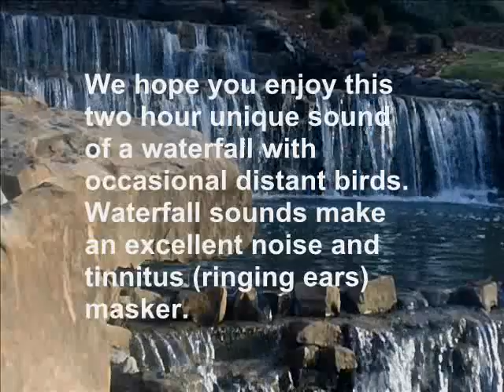Waterfall Sounds: 2 Hour Long Sound of Waterfalls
Watch a 2 hour long virtual waterfall video and hear the sound of cascading waterfalls as background noise. Waterfalls produce one of the most relaxing nature sounds on this planet and makes an excellent tinnitus ( ear ringing) mask due to it's pink noise quality. Can't fall asleep? Try using our sounds!